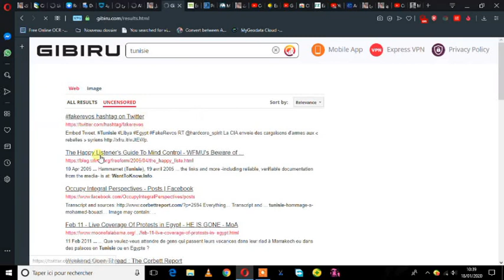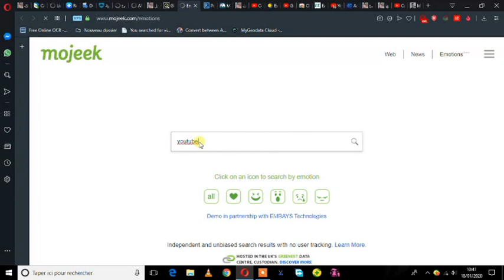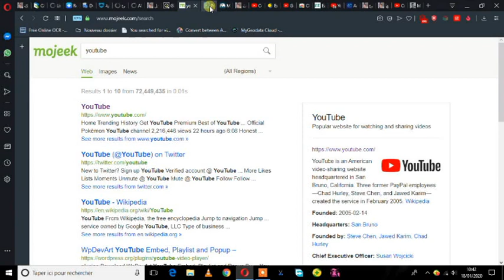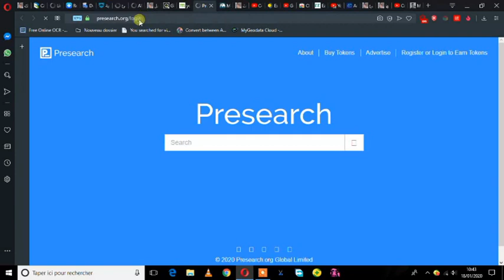Comment remplacer moteur de recherche Google par 3 autres moteurs